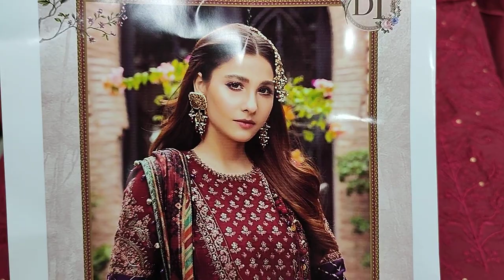Ladies Fashion Designer Dress Summer Season Unstitch RP 4000 By AJ Brand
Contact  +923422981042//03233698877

Mbroidred
Ladies Fashion
Ladies party wear
Ladies frock
Ladies coat style frock
Indian clothing
Online shopping pk
Women's clothing brand